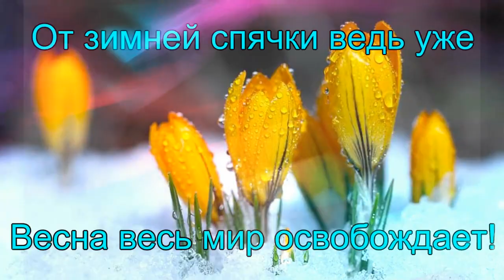Веселое поздравление с 8 марта! Танцуй по эту песню!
Пускай живет весна в душе,
Пусть в сердце радость расцветает,
От зимней спячки ведь уже
Весна весь мир освобождает!

Желаю жить, любить, мечтать
И каждым мигом наслаждаться,
Как солнце яркое, сиять
И лучезарно улыбаться!